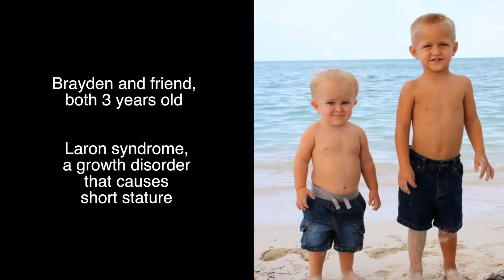Treating Growth Disorders | Cincinnati Children's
Three-year-old Brayden Newbold is from the Bahamas. His parents brought him to Cincinnati Children's Hospital Medical Center for treatment when they noticed he wasn't growing as expected.Dr. Philippe Backeljauw diagnosed him with Laron syndrome, a growth disorder that causes small stature. In the 1990's, researchers at Cincinnati Children's conducted a study for a drug called Increlex for treatment of patients with Laron syndrome. Patients from all over the world took part in the study. The Food and Drug Administration approved the drug for patients in 2005. Brayden Newbold has grown 3 1/2 inches since taking Increlex injections over the last 9 months. Brayden continues receiving treatment at Cincinnati Children's Growth Center in the division of Endocrinology.